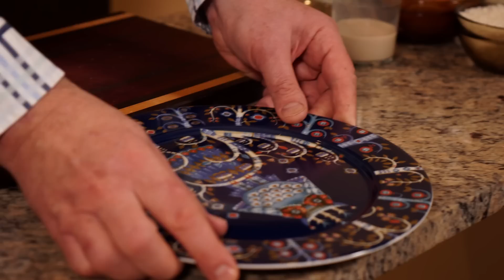Каша ДЛЯ МАШИ или Вкуснейший Детский Завтрак - Рецепт от Лазерсона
В этом видео я покажу как приготовить вкуснейшую рисовую кашу на завтрак.
Я готовлю этот рецепт для своей племянницы, которая на завтрак любит только яичницу...
Рисовая каша:
-Рис
-Вода
-Молоко
-Сахар
-Сливочное масло